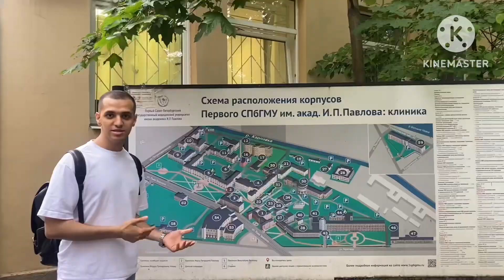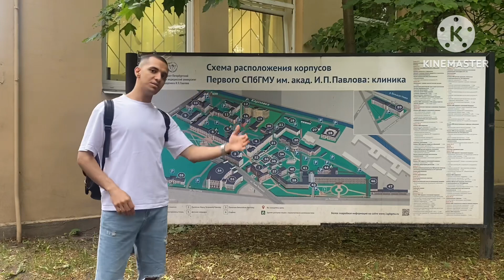جامعة بافلوڤ الحكومية🏫🥇🏫 (Pavlov First State Medical University of St. Petersburg